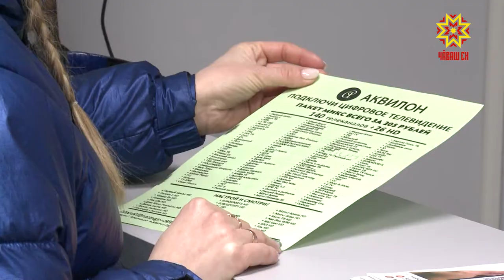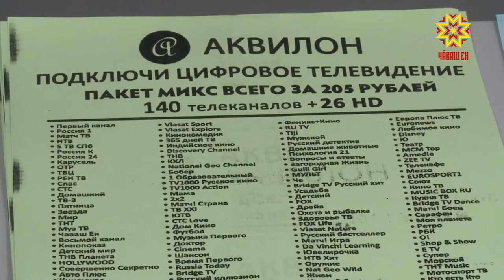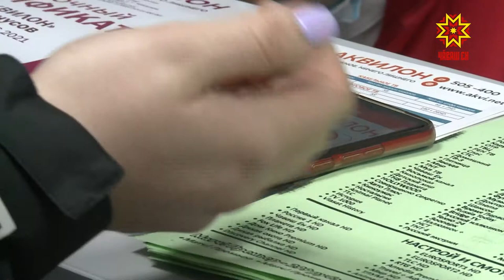Компания "Аквилон" открыла новый офис продаж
Без  цифровых девайсов сегодня  трудно представить нашу жизнь. А чтобы максимально задействовать  все возможности Интернета,  важно правильно выбрать интернет-провайдера. У компании «Аквилон» - уже накоплен  10 летний опыт. Очередной новый офис  заработал в  столичном микрорайоне «Солнечный».